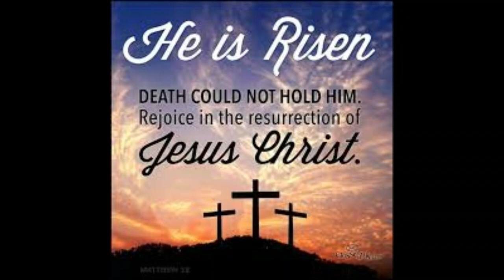Eastern Orthodox Easter Christ Is Risen